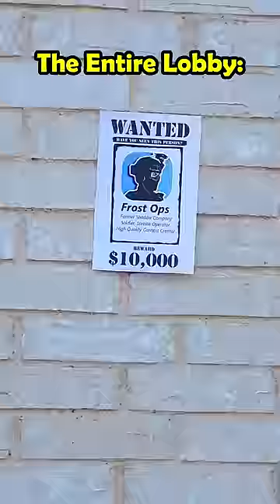When You Revive in The Open...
The entire lobby targets you when you revive in the open on Fortnite or Call of Duty